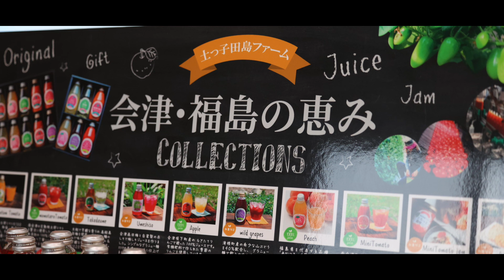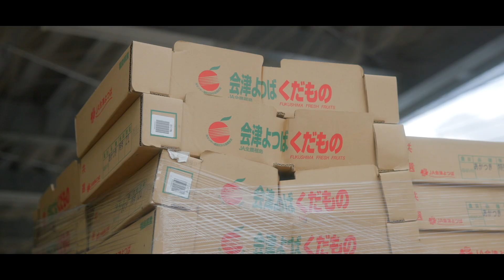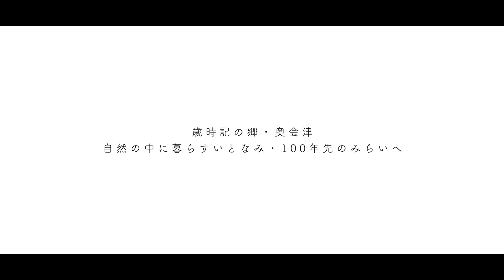奥会津のロールモデルインタビュー（湯田浩和さん）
只見川電源流域振興協議会では、"奥会津らしさ"を体現する人々の記録を残していくため、奥会津のロールモデルインタビュー動画を制作しました。

縄文の時代より織りなされた歴史や伝統、日本の原風景をその地に残す豊かな自然や技術を継承していくことが大切です。

奥会津という地域や、自然と調和した奥会津の暮らしには、現代を生きる私たちに問いかけ、心に染みわたる大切な何かがあります。

この動画では、"奥会津らしく"生活する方々から、奥会津で生活する中で「奥会津を100年先のみらいへ」つないでいくために、それぞれの視点で奥会津の魅力が語られています。
奥会津を未来に紡いでいく温かい言葉を、この動画でぜひ感じていただきたいです。

湯田浩和さん（南会津町）
プロフィール：南会津町出身、横浜の発電所メーカーに勤務しチリ駐在を経験。Uターン後は実家の農業に従事し、土っ子田島farmを創業。会津産の果物を使ったオリジナルのジュース・ジャム、手づくり味噌などを製造販売。地域の6次産業化を牽引。

（03:20～）なぜ奥会津に？
（07:33～）奥会津での暮らしは？
（11:05～）奥会津らしさとは？
（15:16～）奥会津の次世代に伝えたいメッセージ

※この動画は「電源立地地域対策交付金」により制作されています。